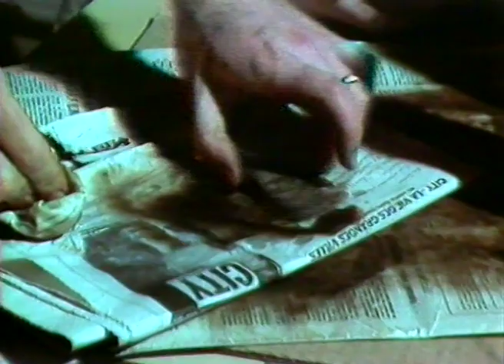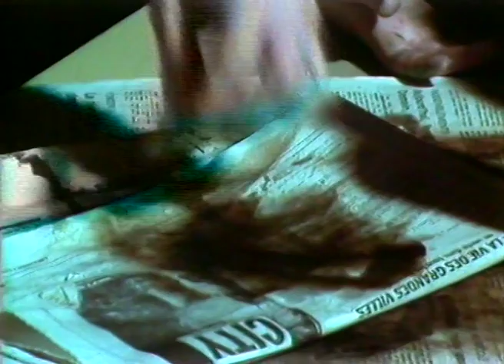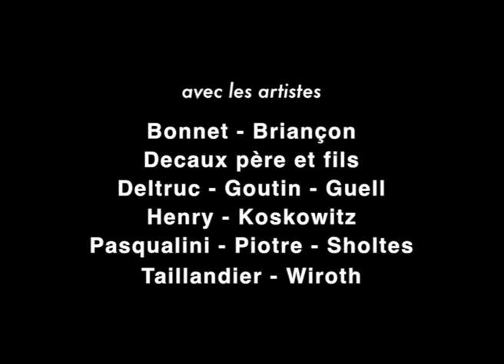Rencontre avec l'Art Contemporain - Nancy - École Saint Léon - 19 mars 1985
Une journée d'art contemporain à l'école St Léon de Nancy
... avec les artistes :
Bonnet - Briançon - Decaux père et fils - Deltruc - Goutin - Guell - Henry Koskowitz - Pasqualini - Piotre - Sholtes - Taillandier - Wiroth.